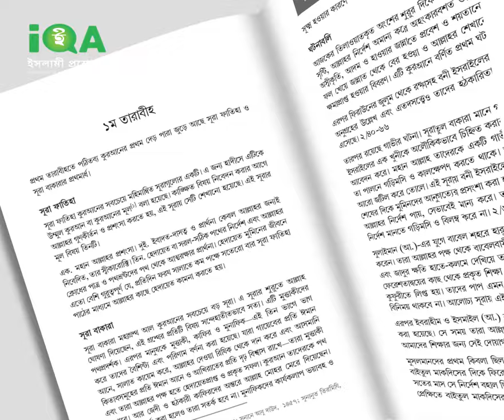যারা কুরআন পড়তে পারেন না তারা কী প্রতিযোগিতায় অংশ নিতে পারবে? new waz II waj II Sheikh ahmadullah